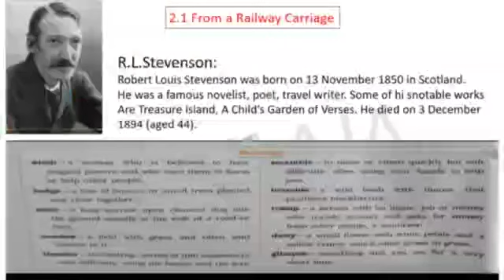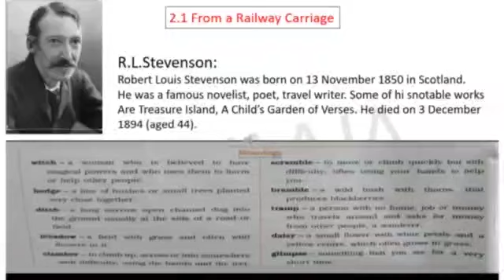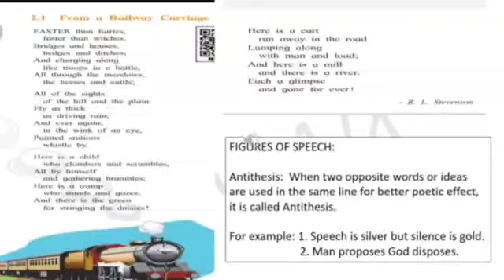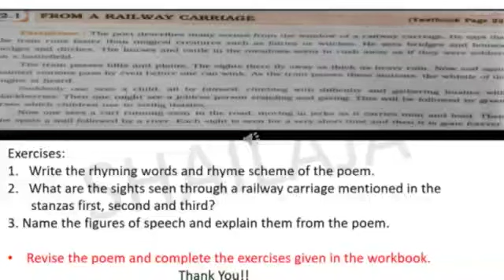STD 7, SUB ENGLISH POETRY, TOPIC 2 1, FROM A RAILWAY CARRIAGE, BY MRS SHAILAJA